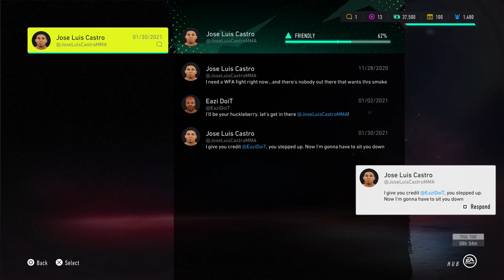Learning Some New Skills...UFC 4 Career Mode Walkthrough EP #5-EA Sports UFC 4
PSN: emon_moore

What is UFC 4?

Like its predecessor, UFC 4 is a fighting game based on the mixed martial arts promotion Ultimate Fighting Championship (UFC). The game features a career mode, which was designed to be an "onboarding experience" to teach the player the basics of five MMA disciplines which include boxing, kickboxing, wrestling, and jujitsu. The goal of the career mode, which allows players to create their own custom fighter, is to become the G.O.A.T. (which stands for "greatest of all time"). As players progress in the game, they can choose to accept or decline fights, which will affect the development of the fighter's career. The control scheme was also improved and streamlined to make the game more accessible. Multiplayer modes, including Blitz Battles, and Online World Championships, would also be available. In addition to fighting in the The Octagon, players can also fight in Backyard and Kumite, which resembles an underground fighting arena. However, unlike it's predecessor, Ultimate Team would not return in UFC 4.

The game was officially announced on July 12, 2020. Similar to UFC 3, the game utilized the Real Player Motion technology, which was designed to make clinches believable. The tech also helped create new takedown animations which respond to how players play the game. EA also recruited Daniel Cormier and Jon Anik to provide commentary for the game. Joe Rogan, who provided the commentary for previous games, did not return due to his dislike for providing voice-over for video games.

Players who pre-ordered the game would get exclusive access to play as Tyson Fury and Anthony Joshua. On the day of announcement, EA also revealed that Israel Adesanya and Jorge Masvidal would be the cover fighters for the game. The game was released for PlayStation 4 and Xbox One on August 14, 2020.